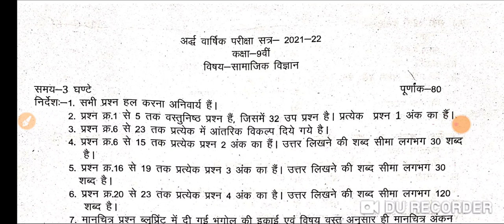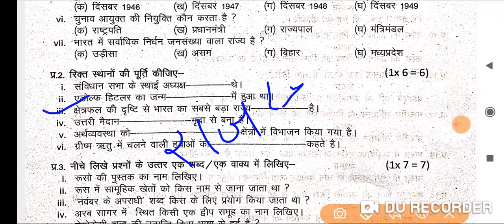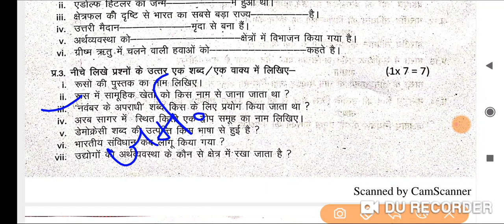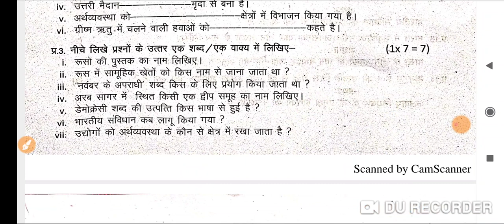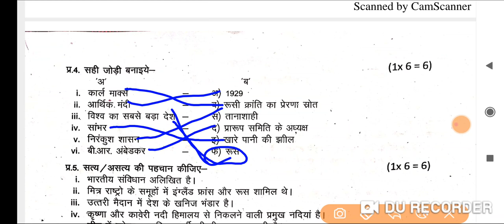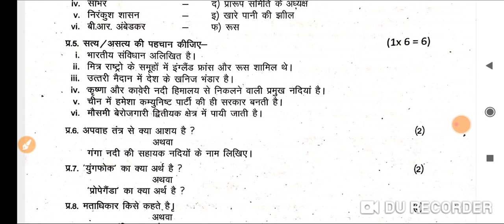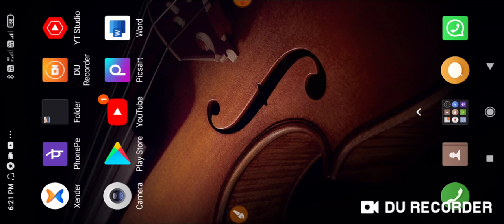सामाजिक विज्ञान अर्धवार्षिक परीक्षा कक्षा 9वीं.2021-22.solution.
अर्धवार्षिक परीक्षा सामाजिक विज्ञान कक्षा 9वी पेपर 2021-22.